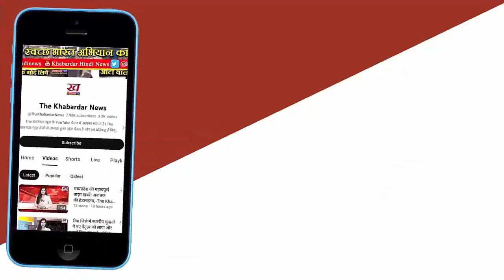Delhi Farmer Protest : Karnatak जा रहे 70 किसानों को Police ने Ujjain भेजा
किसान आंदोलन के लिए दिल्ली जाना चाह रहे कर्नाटक के किसानों को मंगलवार सुबह जबरदस्ती उज्जैन लाया गया है।